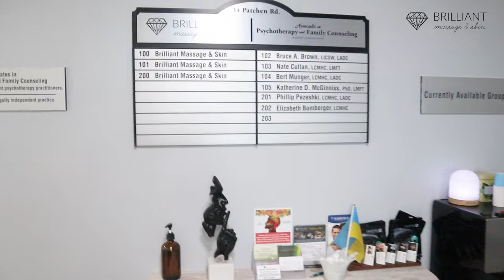Showcasing our South Burlington Location our 2nd location! 💎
Brilliant Massage & Skin, LLC in Burlington, VT

We offer a variety of massage therapy, clinical skin care and teeth whitening and make up at our